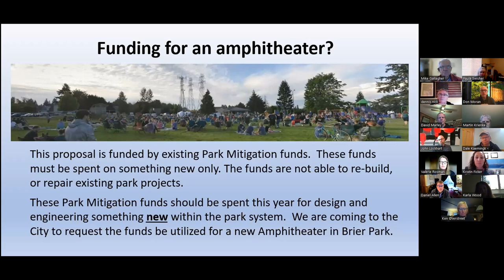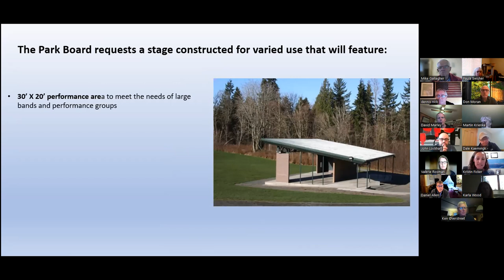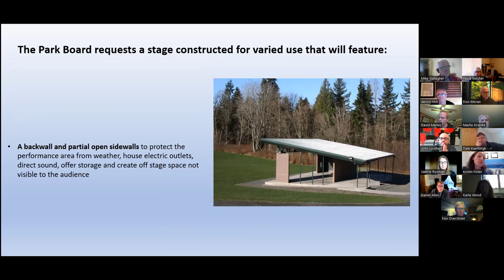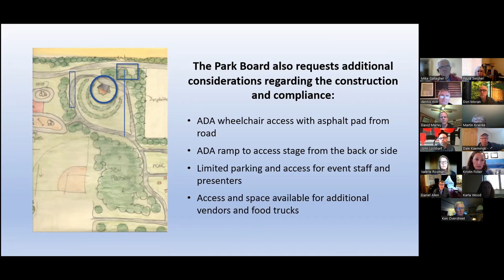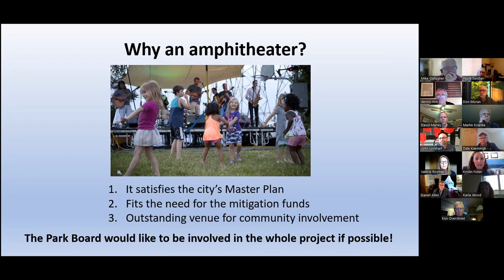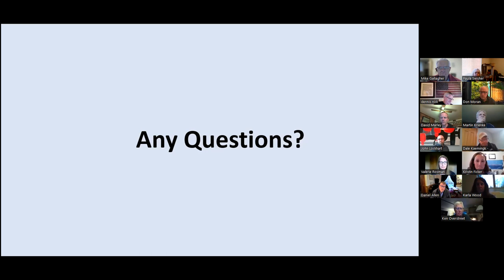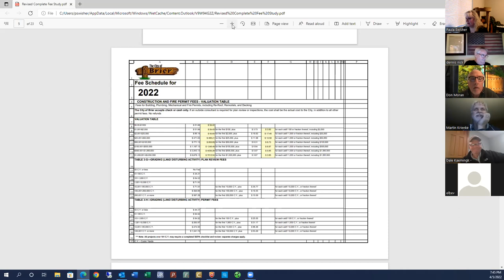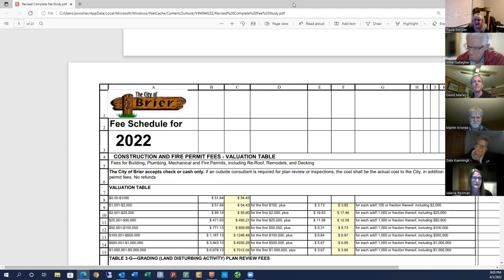April 5, 2022 - Brier City Council Workshop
1. REVIEW BRIER CITY COUNCIL MINUTES OF MARCH 22, 2022.

2. PRESENTATION BY THE PARK BOARD FOR THE AMPITHEATER

3. REVIEW & DISCUSS CITY FEE SCHEDULE PROPOSED CHANGES.

4. REVIEW PROPOSED CODE CHANGES IN ZONING DIVISION I, CHANGES INCLUDE CLARIFICATION OF DEFINITIONS, PROCEDURES, TERMINOLOGY, AND GRAMMATICAL/HOUSEKEEPING REVISIONS.

5. REVIEW BOND RELEASE REQUEST FOR SUB18-03 BRIER LANDING PRIOR OWENER QUANTUM HOMES, LOCATED AT 22610 BRIER ROAD.

6. REVIEW & DISCUSS THE BID FROM PRECISION CONCRETE CUTTING FOR SIDEWALK TIP HAZARD REPAIRS.

7. REVIEW & DISCUSS CONTRACT FOR POLICE LIEUTENANT.